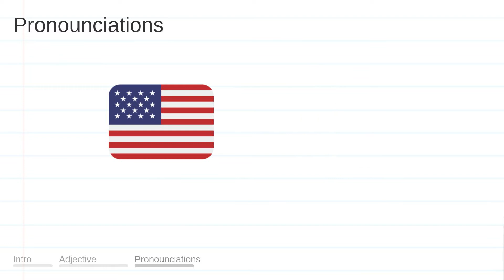SKILFUL meaning, definition & pronunciation | What is SKILFUL? | How to say SKILFUL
What is SKILFUL?
What does SKILFUL mean?
How do you say SKILFUL?
How to pronounce SKILFUL?

SKILFUL meaning - SKILFUL pronunciation - SKILFUL definition - SKILFUL explanation